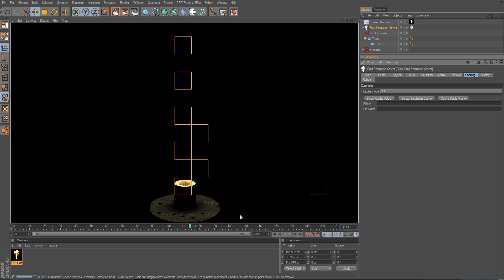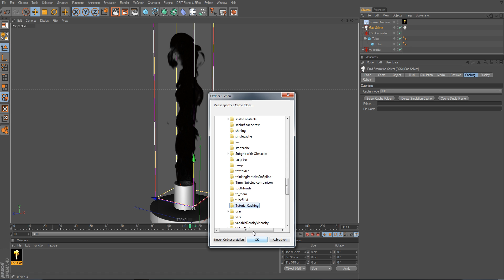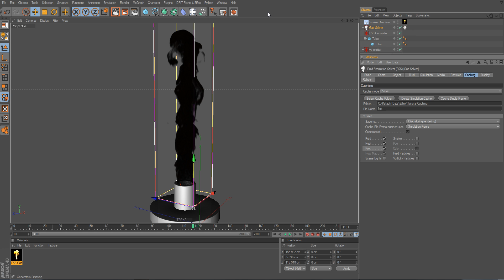Effex::Caching - Setup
This simply describes how to set up caching inside of DPIT Effex.